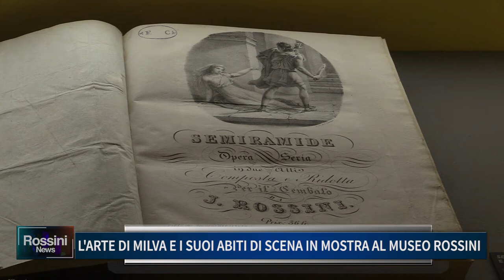L'ARTE DI MILVA E I SUOI ABITI DI SCENA IN MOSTRA AL MUSEO ROSSINI